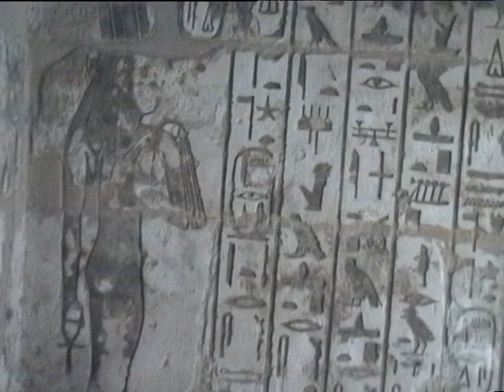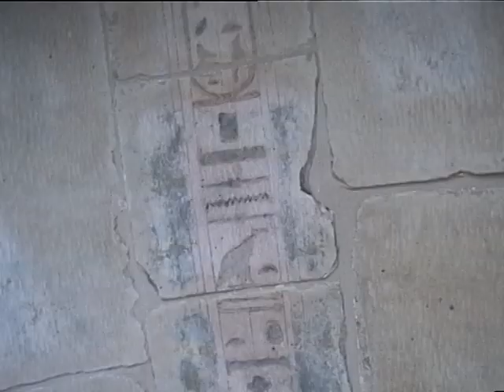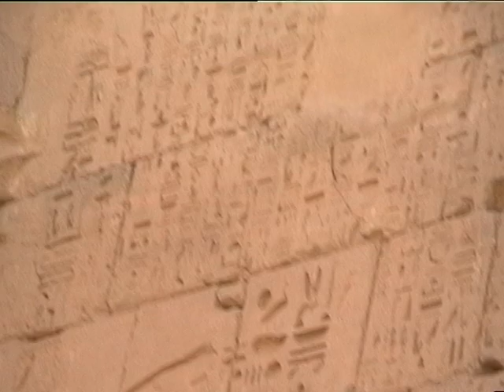Luxor6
Luxor, Egypti